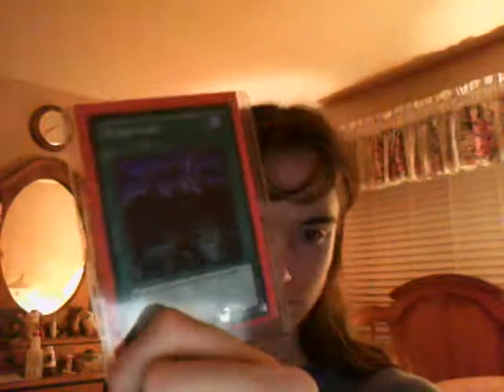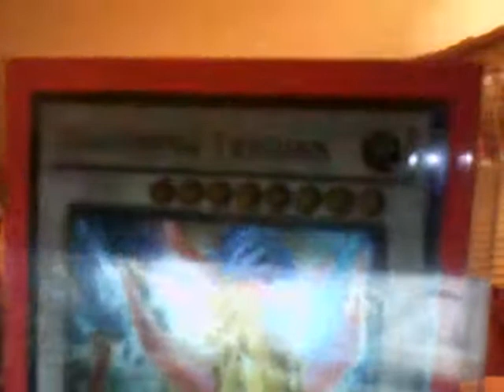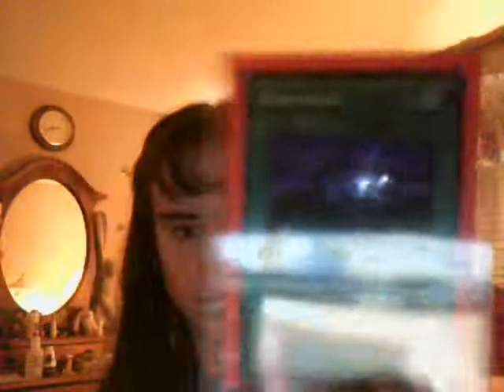Two new cards I got today Scrapyard and Lightning Tricorn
Just two of my new cards I got on 10/26/2010 Scrapyard and Lightning Tricorn.